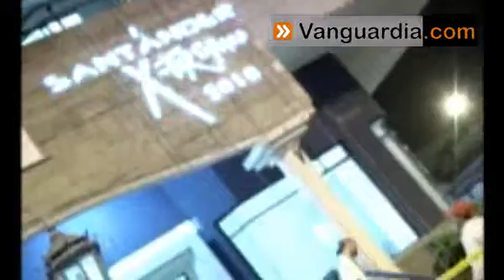El Batman colombiano hace descenso nocturno en Bucaramanga | Vanguardia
Silvio Martínez, un experto en descenso con cuerda conocido como el 'Batman colombiano', se alista para hacer un descenso en la imponente cascada Ruitoque, en la Mesa de los Santos. Pero antes realizó una demostración nocturna en uno de los altos edificios que tiene Bucaramanga.